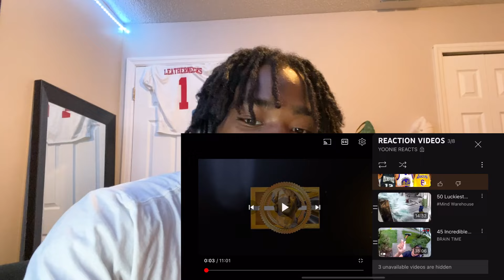TOP PLAYS FROM 2023 NFL PRESEASON REACTION